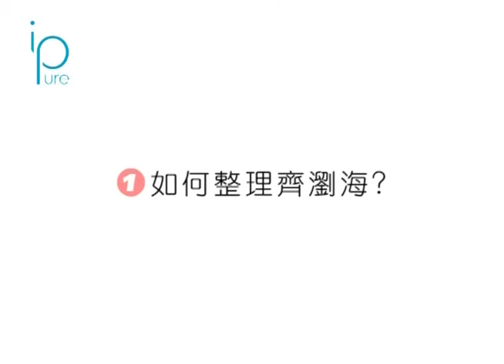iPure瀏海乖乖噴膠